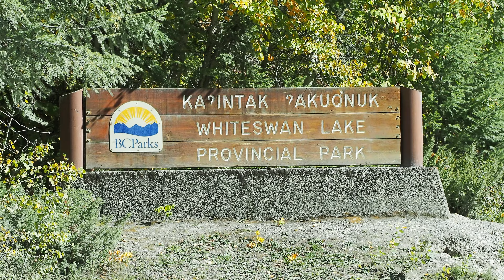BEST Canada Road Trip - 15 days in British Columbia and the Rockies!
Having just returned from an early Autumn (or “Fall”) road trip around western Canada, I thought I’d share my experience, with recommendations, itineraries and tips for a great road trip. Travelling in our rented RV from Roadsurfer, we drove from Vancouver, to Kelowna, Revelstoke, Glacier National Park, Yoho National Park, Banff National Park, and back to Vancouver via Kootenay National Park, Valhalla Provincial Park and Whistler. For a full itinerary of our Canada Road Trip, please visit:

If you found this video useful, then you can donate to my beer fund by buying me a drink at: